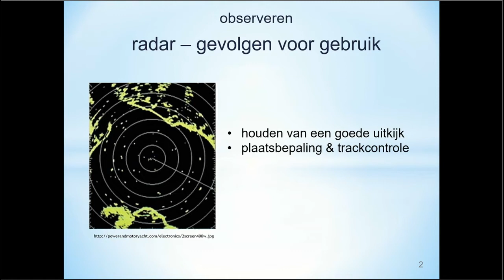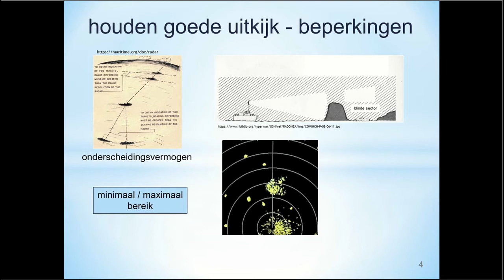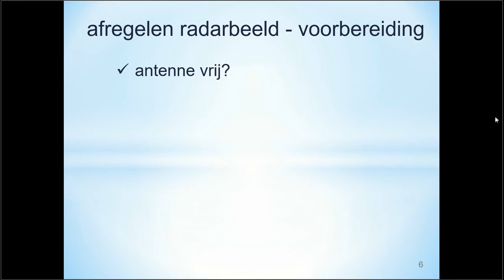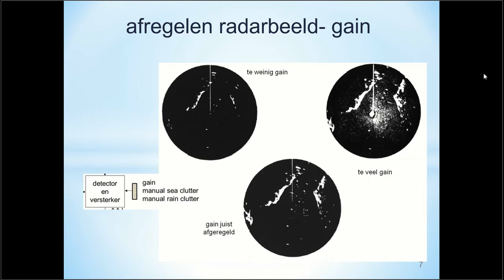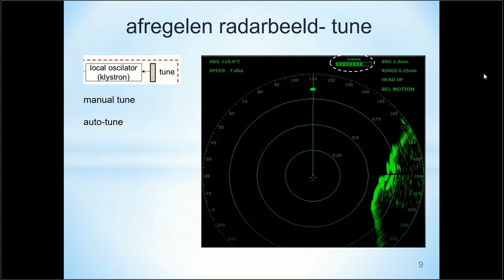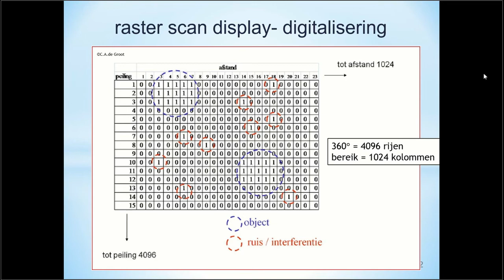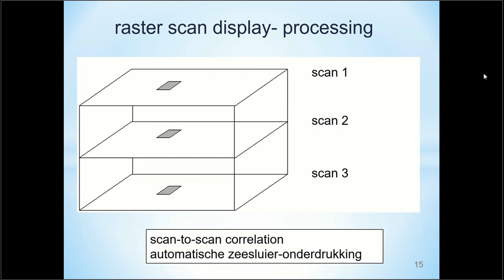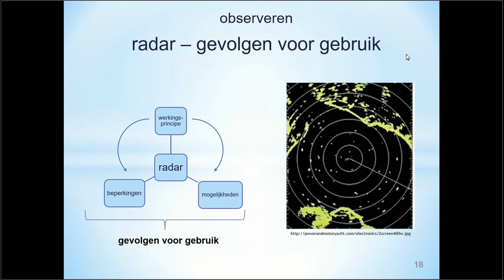kennisclip observeren radar gevolgen voor het gebruik